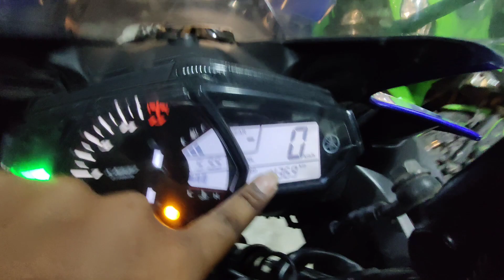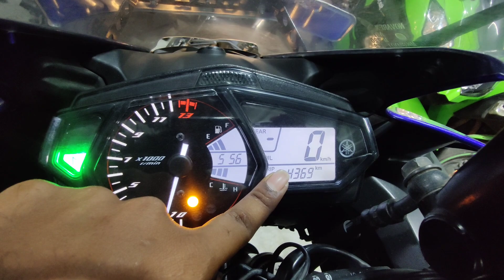They Damaged My Bike - Disappointed To Me 😭 | Tamil Motovlog